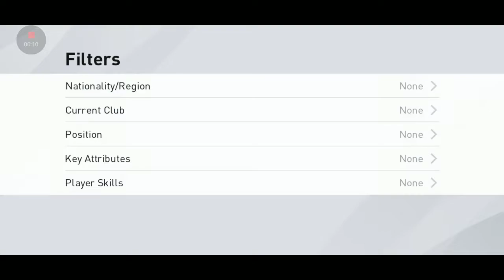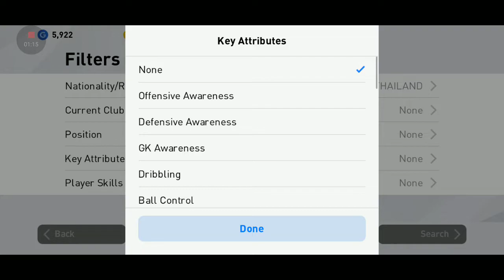PES 2020 เทรดเอาสเก๊า S.SARACHART (AMF)กลางรุก ทีมชาติไทย ง่ายง่าย